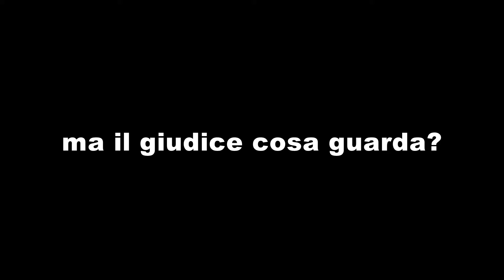virata con 1 braccio, valida nel GP Master di Catanzaro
Purtroppo quando si sperimentano nuovi giudici si incorre anche in qualche errore. ciò non vuole essere una critica feroce bensi un modo per significare che comunque anche i nuovi vanno accompagnati a poter operare bene e soprattutto senza errori. a Nulla valgono i nostri sforzi per portare punti alla squadra quando poi errori macroscopici vengono sottovalutati